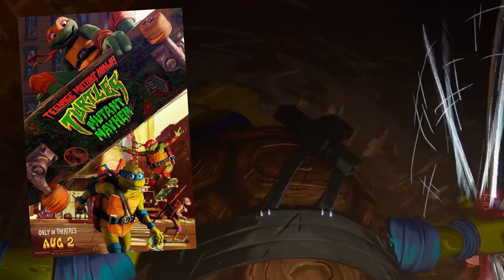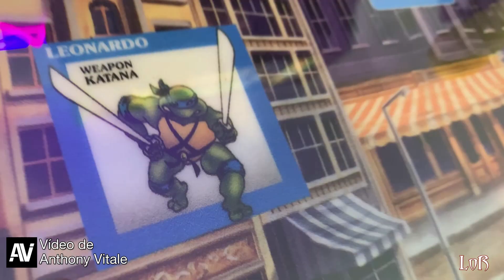🍕 TOP 10 mejores juegos de las TORTUGAS NINJA 🐢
¡¡COWABUNGA!!

Ante el reciente estreno de la nueva película de animación de las tortugas ninja, Ninja Turtles: Caos mutante, y con la llegada esta semana de la expansión Dimension Shellshock a Shredder's Revenge, he decidido que éste era el mejor momento, ya no sólo para regresar, sino para recuperar un guion a medio escribir que comencé hace un año, por el lanzamiento del juego más o menos, y que más que un top 10 con los mejores juegos de las Tortugas Ninja se había convertido en un repaso por toda la saga con sus mejores juegos. Pero ahora he decidido convertirlo en un top 10 tradicional y ya si eso en el futuro veremos si me animo a repasar toda su trayectoria.

Sea como fuere, espero que disfrutéis un montón este vídeo, tanto como yo hacerlo, y que estéis preparados para este regreso del Canal que tengas ganas tenía de realizar... ¡cómo me gusta ser tortuga!

» Agradecimientos a Anthony Vitale, aquí tenéis el vídeo del que he sacado las imágenes de su recreativa de las Tortugas

➣ Índice del vídeo:
00:00 - Introducción y presentación
01:19 - 10) Teenage Mutant Ninja Turtles '03 (GBA)
02:12 - 09) TMNT: Manhattan Missions
03:26 - 08) TMNT '07
04:22 - 07) TMNT '07 (GBA)
05:09 - 06) TMNT III: The Manhattan Project
06:27 - 05) TMNT: The Hyperstone Heist
07:06 - 04) TMNT: Shredder's Revenge
08:34 - 03) TMNT III: Radical Rescue
10:58 - 02) Teenage Mutant Ninja Turtles / TMNT II: The Arcade Game
12:27 - 01) TMNT: Turtles in Time

- Y aquí nuestro ivoox por si queréis escuchar la review y llegáis más tarde, aquí lo encontraréis resubido